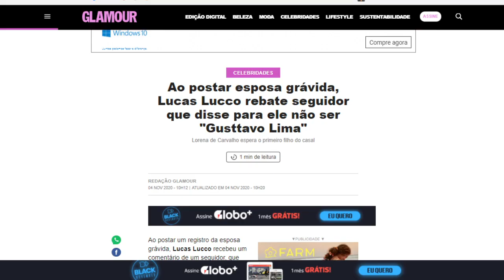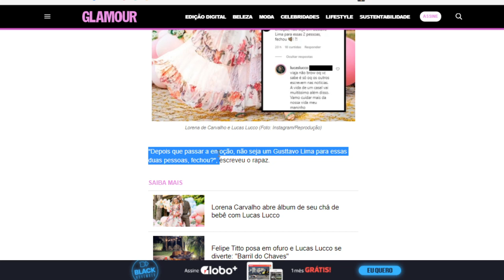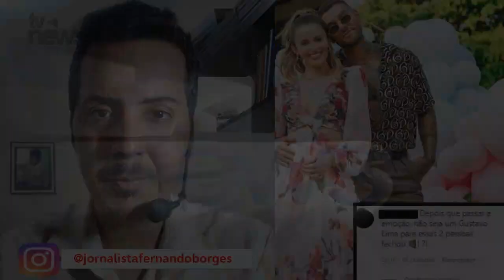Lucas Lucco publica foto com mulher grávida e rebate comentário: 'Não seja um novo Gusttavo Lima'